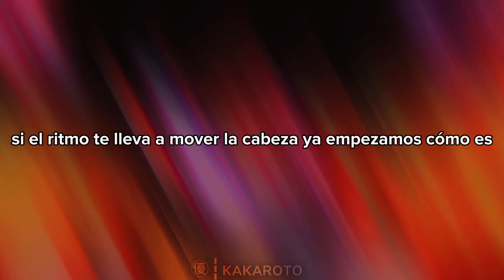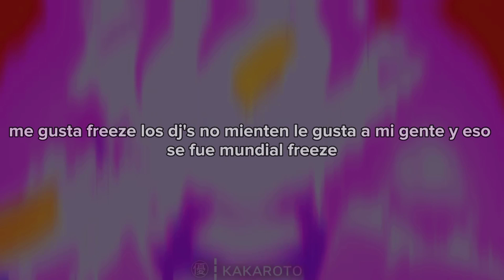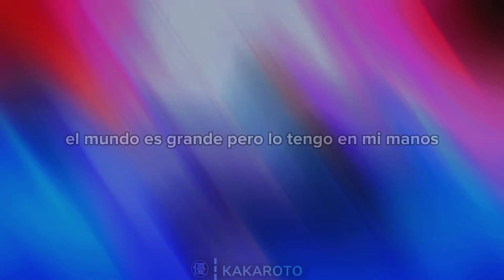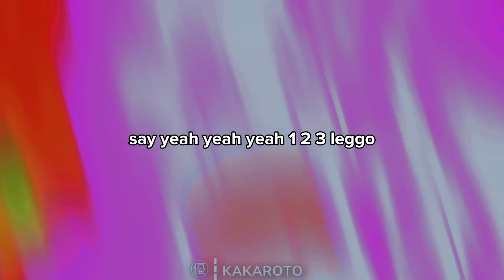Goku Black Edit / J Balvin, Willy William - Mi Gente - (Letra / Lyrics)